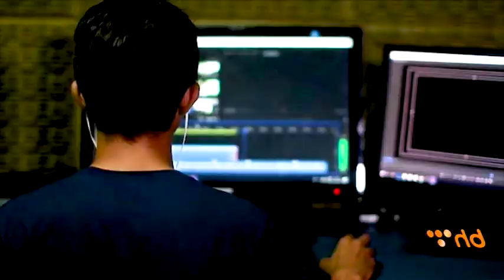"Danas" TV Alfa: Arman Šarkić (20.11.2019.)